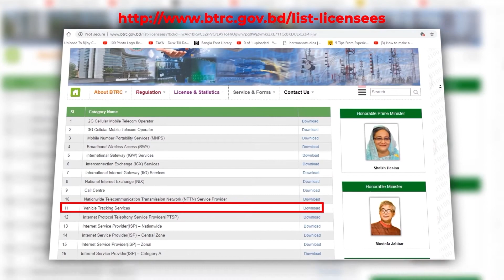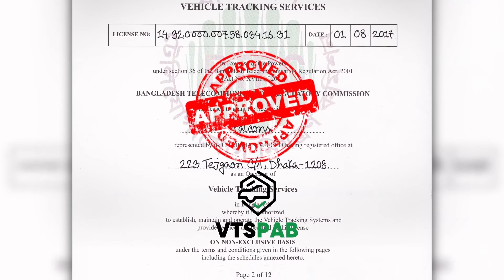Falcons™ GPS Tracking AV - WARNING